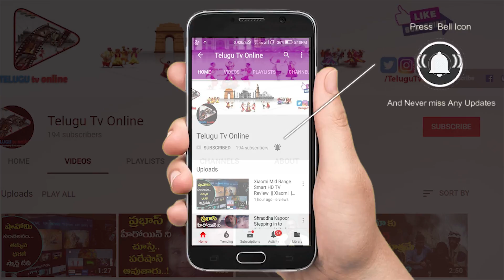మీ పిల్లలకు ఇవి చేసి పెట్టండి ఎటువంటి అనారోగ్యం మీ పిల్లల దరిచేరదు